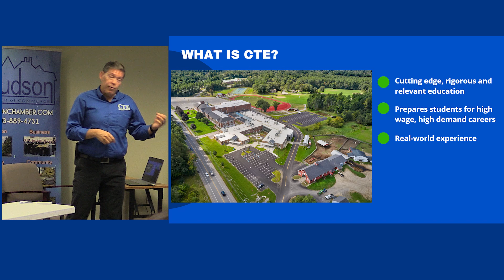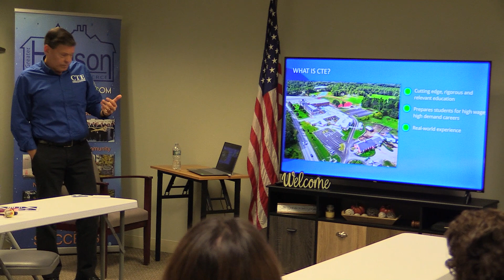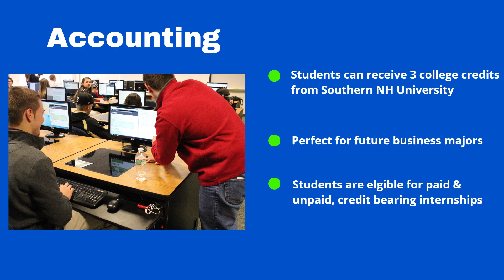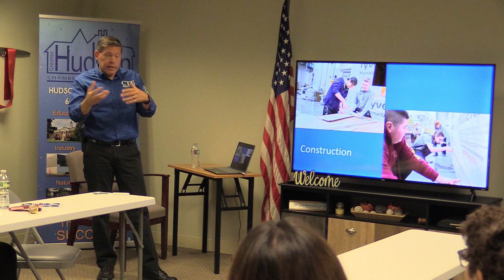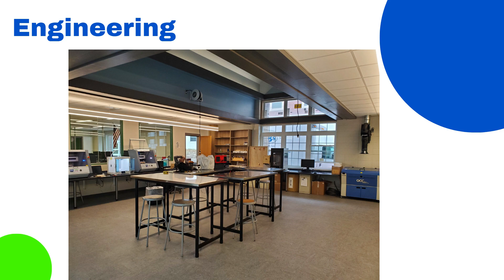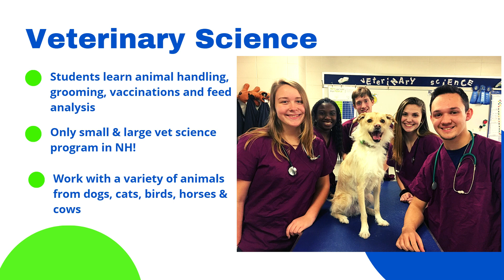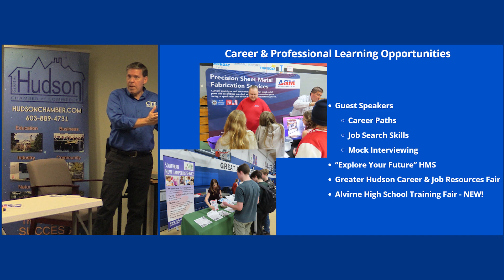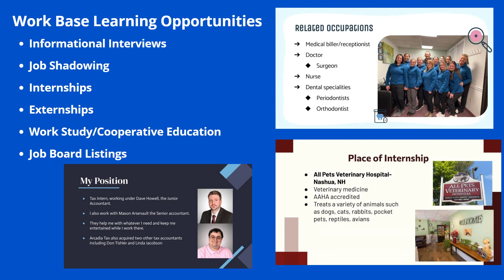Discover Workforce Resources with AHS Career and Technical Education Center- 11-03-23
On 11-03-23 at the Greater Hudson Chamber of Commerce Richard Paiva of the AHS Career and Technical Education Center gave a presentation on workforce resources and what the CTE Center is doing to prepare students for the workforce.